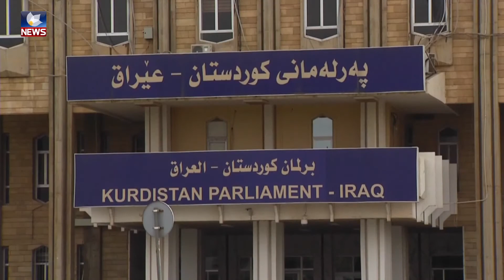له‌م خوله‌ى په‌رله‌مان كه‌مترین پرۆژه‌ یاسا په‌سندكراوه‌